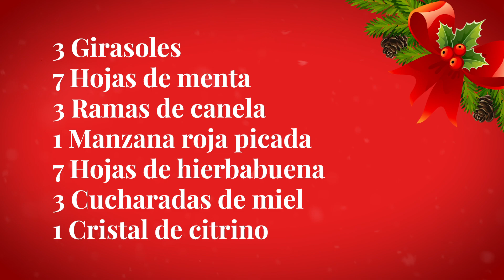Rituales para la buena suerte en 2020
Siga estos maravillosos consejos para limpiar sus energías mediante un baño místico y la realización de la perfecta cena navideña.